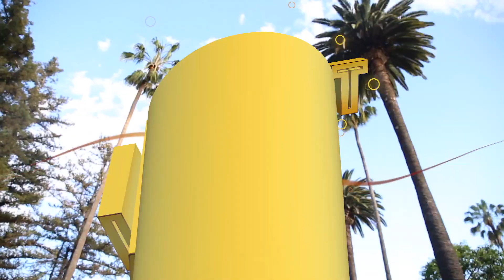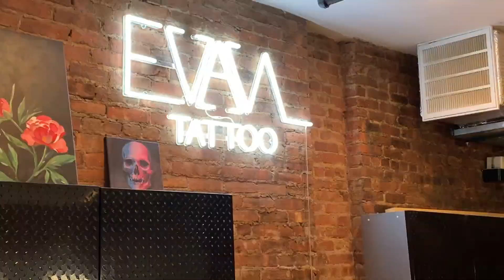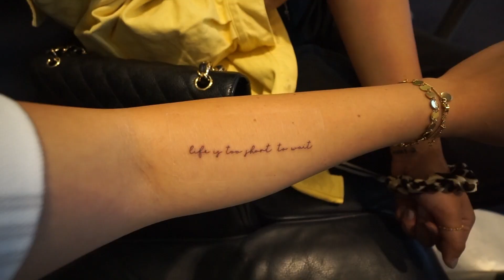SIND WIR SÜCHTIG? | 14.06.-16.06.2019 | ✫ANKAT✫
WO IHR UNS NOCH FINDET?

▸POSTFACH:

Anna Maria
Postfach 1150
75305 Neuenbürg

Schnitt: Final Cut Pro X